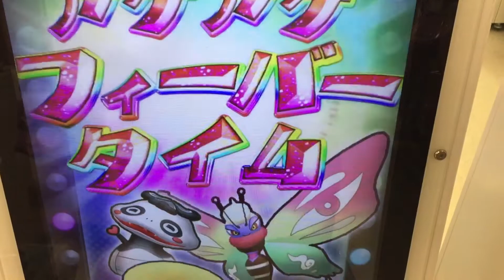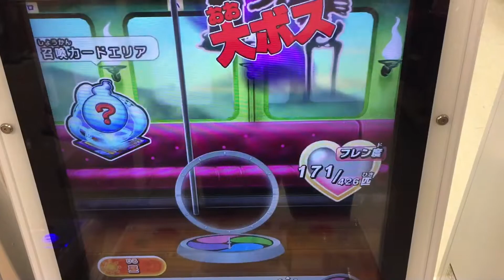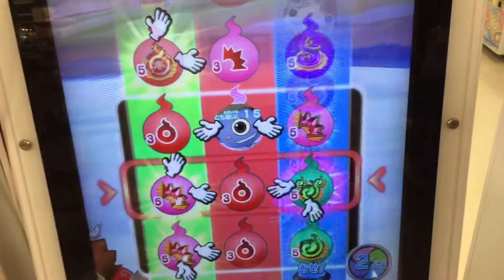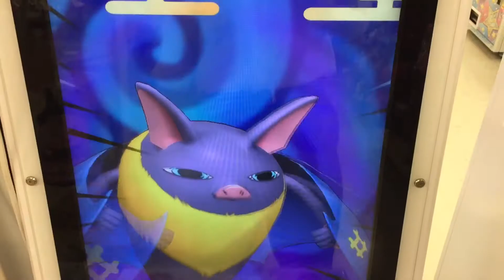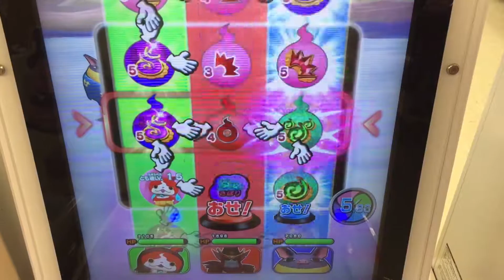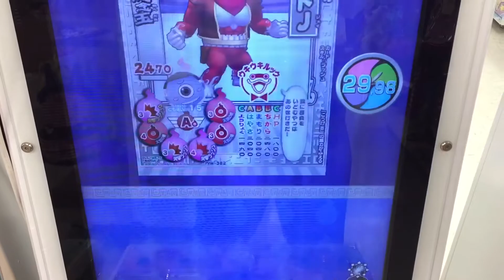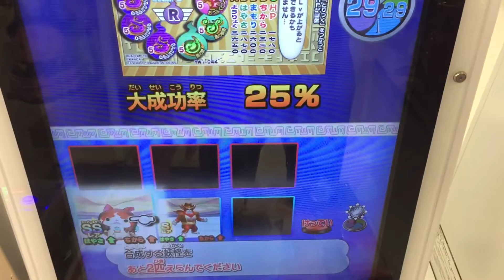妖怪ウォッチともだちウキウキペディア 13弾 大ボス ギヤマンどくろ 撃破！ 11弾 ボスラッシュ超特急 part25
第11弾 ボスラッシュ超特急 エクスプレス 夕方
大ボス ギヤマンどくろ HP 9000
必殺 ダイヤモンわ☆どやっ！
ひきこうもり の活躍で撃破も逃げられました〜。

Yo-Kai Watch
妖怪手錶
요괴 워치